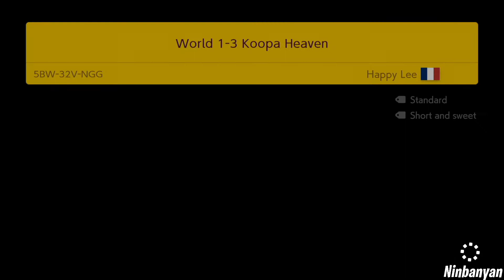Super Mario Maker 2 - Endless Mode Part 20 - No Commentary Gameplay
Super Mario Maker 2 - No Commentary Gameplay - Walkthrough - Endless Challenge Part 20 [English | 1080p60 ]

Gameplay captured by Ninbanyan in 2020